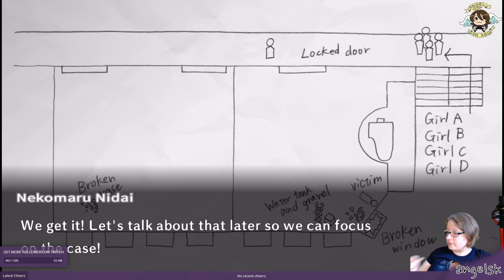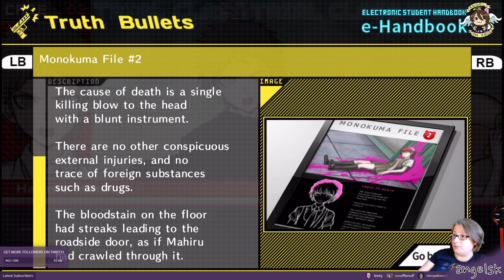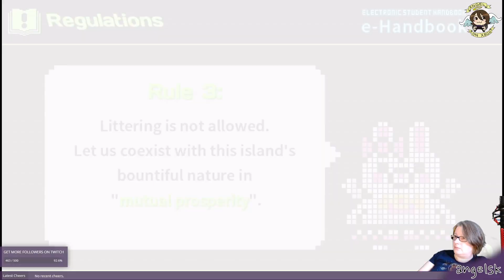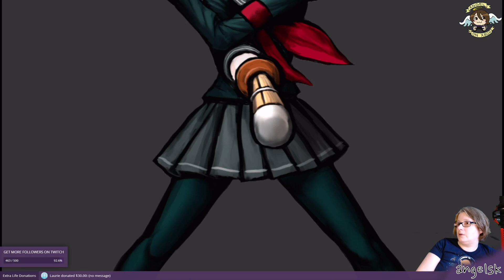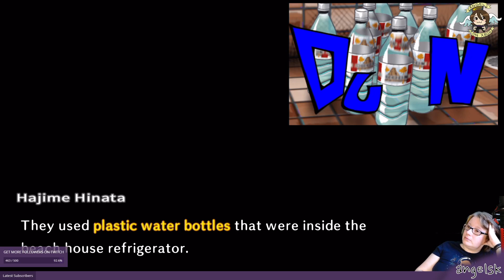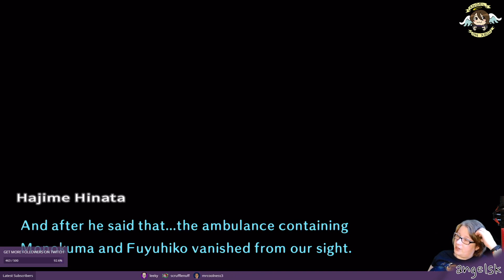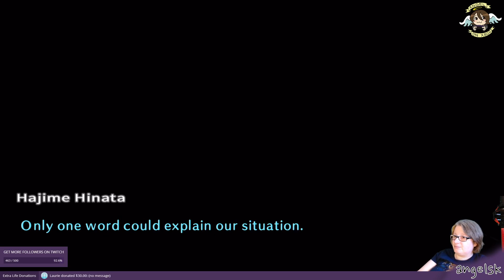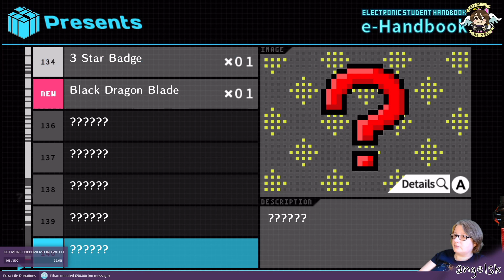Danganronpa 2: Goodbye Despair Anniversary Edition - Chapter 2 Part 2.2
(technical issues)